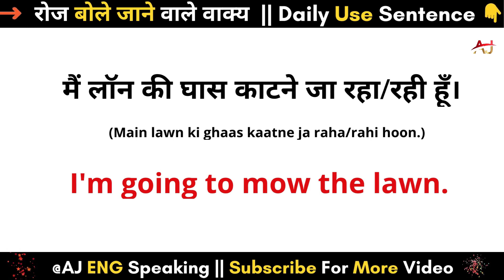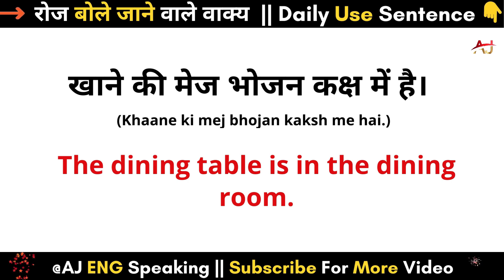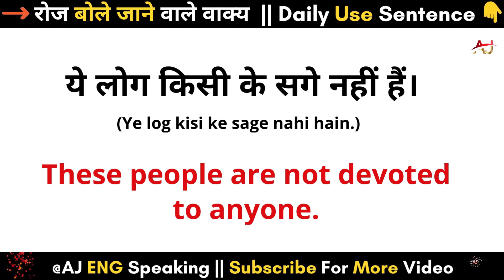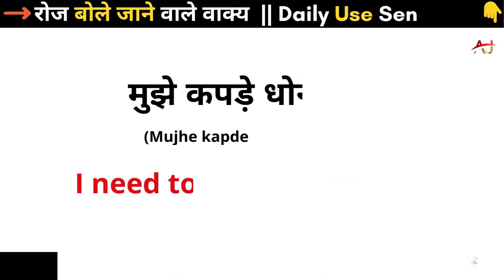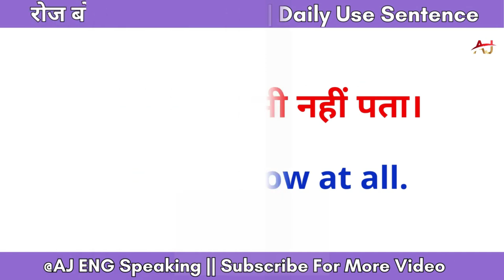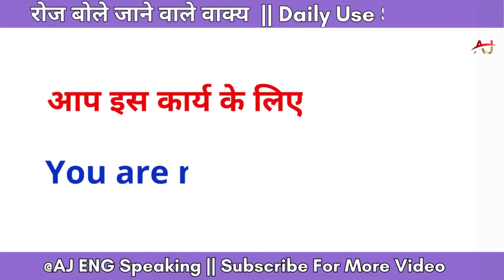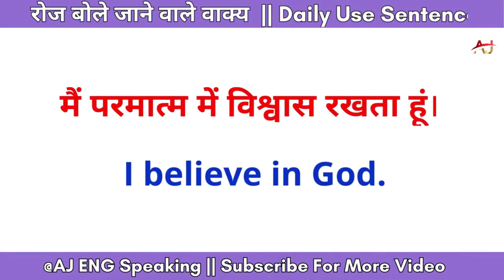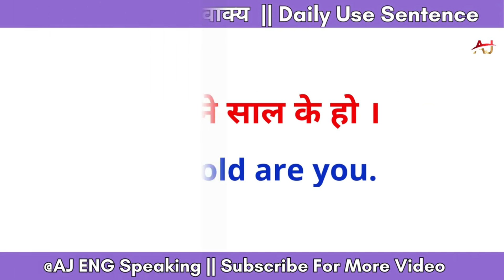English Speaking Practice || अंग्रेजी बोलना कैसे सीखें || English sentences for daily use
sarch keywords -

english me kaise bole
read english
english speaking course
english learn
english speaking
vocabulary practice